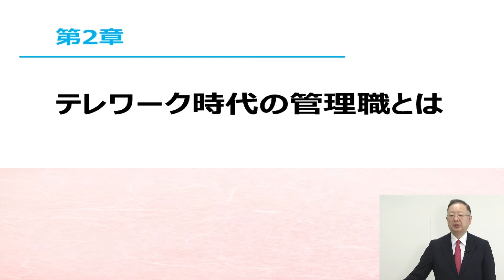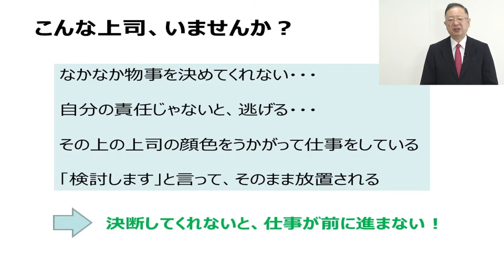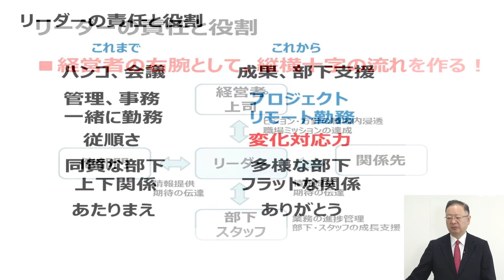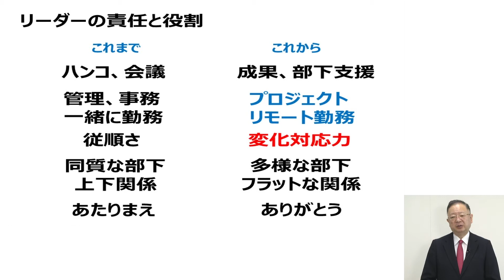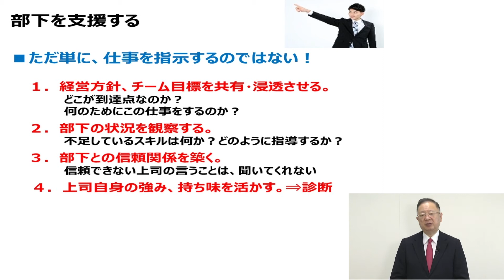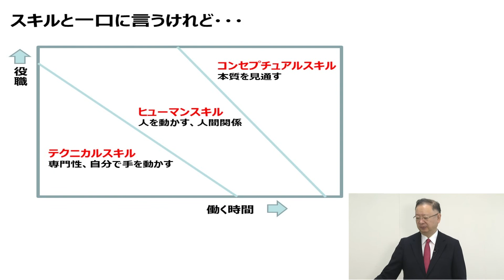自分らしく生きる：第2章：テレワーク時代の管理職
テレワークが当たり前になった時代において、管理職は何をなすべきでしょうか？

■ぜひ、お気に入り登録をお願いします